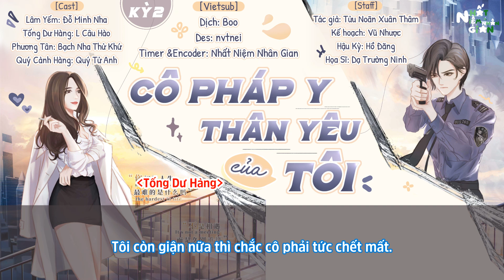[Bách Hợp - KTT][Vietsub] Cô Pháp Y Thân Yêu Của Tôi - Kỳ 2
📺STAFF📺
Tác giả: Tửu Noãn Xuân Thâm
Kế hoạch: Vũ Nhược
Hậu Kỳ: Hồ Đăng
Họa Sĩ: Dạ Trường Ninh

📺CAST📺
Lâm Yếm: Đỗ Minh Nha
Tống Dư Hàng: L Câu Hàng
Phương Tân: Bạch Nha Thử Khứ
Quý Cảnh Hàng: Quý Tử Anh

📺END]
Đuổi Theo Ánh Sáng
Trình bày: Kal-rea100 & Hắc Chi Thiêu

📺VIETSUB📺
Dịch: Boo
Des: nvtnei
Timer &Encoder: Nhất Niệm Nhân Gian